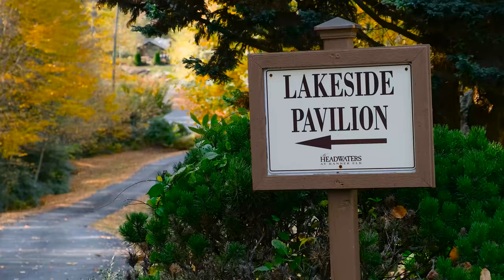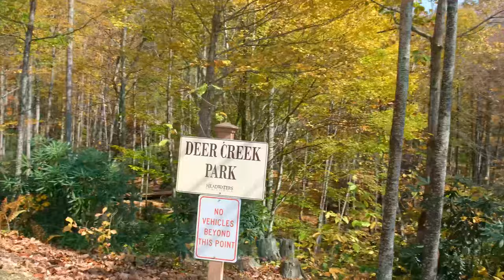Headwaters of Banner Elk - Community Spotlight | Gorgeous Mountain Living in a Lakeside Community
Come explore the beauty of Headwaters in Banner Elk, NC in peak fall colors. Headwaters homesites available—offering the best of both worlds for those who enjoy pairing early morning hikes with an afternoon of shopping and dining. Come see what the most beautiful community in the Banner Elk area has to offer!